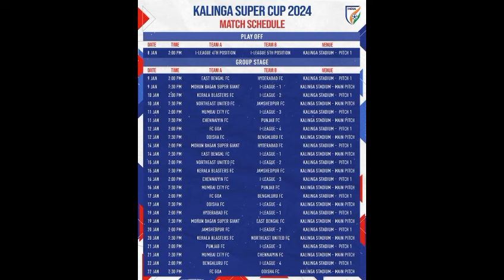মুম্বাই মোহনবাগান ম্যাচে ৭-৭ টা লাল হলুদ কার্ড | ব্রাইট কি সত্যিই ইস্টবেঙ্গলে আসবে নাকি ফেক ?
hi guys welcome to khelo bangla. indian football team, indian super league, i league all transfer update news here. women's football team update. aiff all news update. calcutta football league news. player transfer rumour.

please support & watching this video